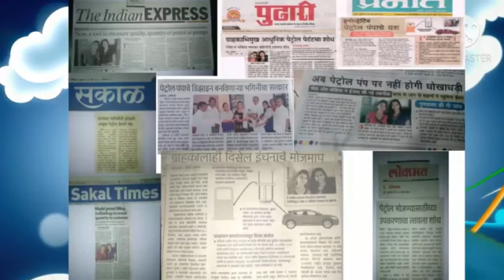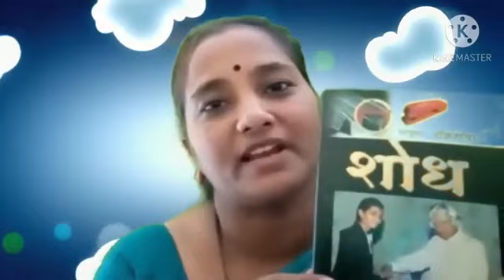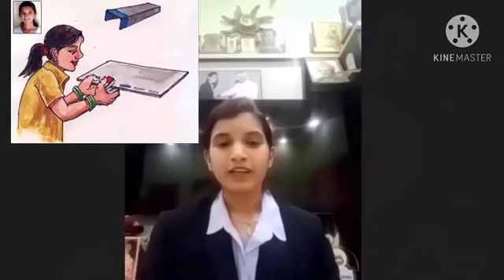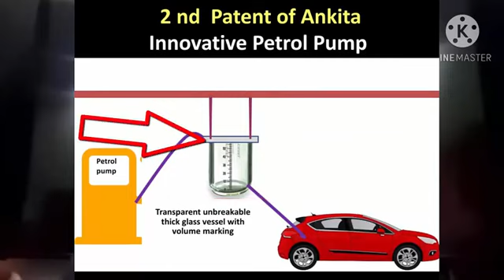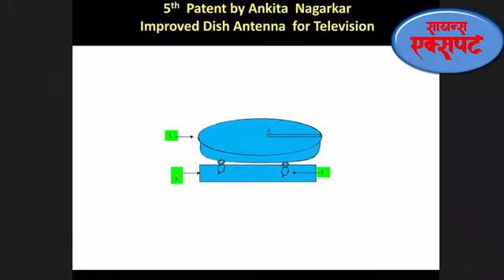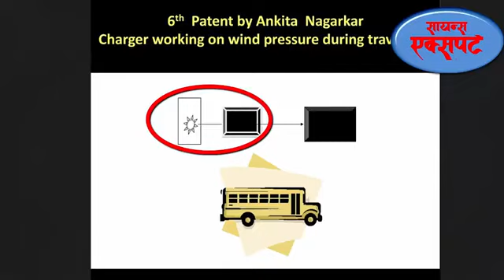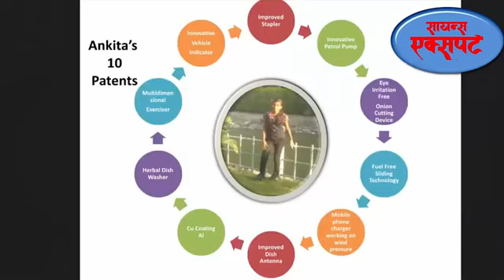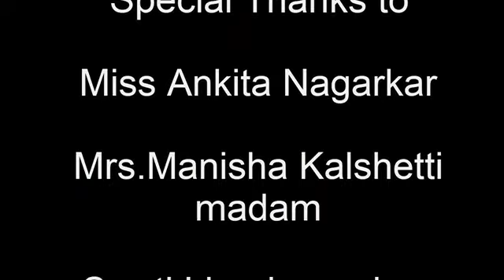Special interview of young scientistAnkita nagarkar by Manisha Kalshetti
Plz watch young rancho of maharashtra Ankita nagarkar . resister 10patent 65 Award500lect.miss india award..